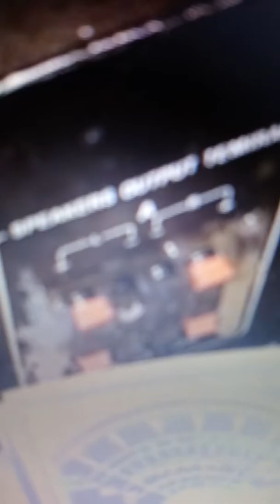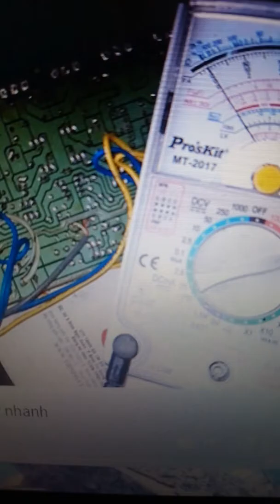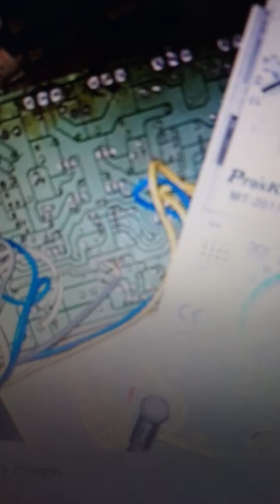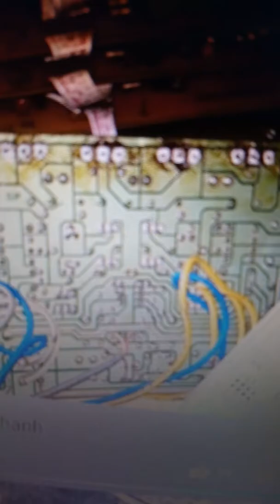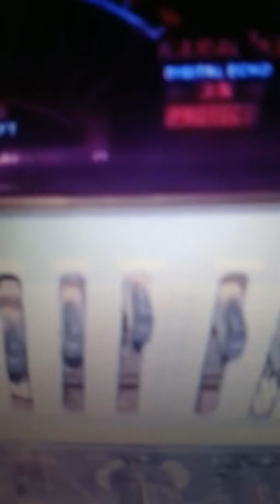Sua amply nanomax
Phan 2